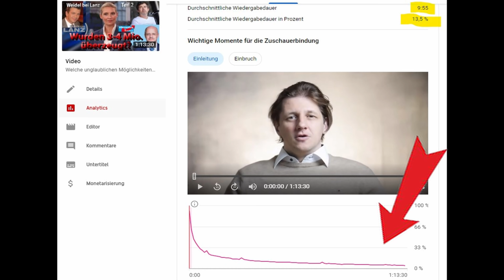Wie Oliver Kirchner (AfD) eine Grüne auflaufen ließ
Wie Oliver Kirchner (AfD) bei der mdr-Wahlarena 2021 anlässlich der Landtagswahl in Sachsen-Anhalt Cornelia Lüddemann (Grüne) bei ihrer Unterbrechung auflaufen ließ, darum geht es in diesem Video. Die Sendung war am 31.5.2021.
Weitere Teile über die unfair geführte Sendung folgen, darunter ein Zusammenschnitt aller Passagen mir Oliver Kirchner, Statistiken und eine nähere Betrachtung wichtiger Elemente der Sendung, die die Unfairness belegen.

0:00 Einleitung
0:17 O-Ton Wahlarena (Minute 27-31)
4:16 Kommentar mit Ausschnitten

Bankverbindung
Politik, Psychologie & anderes
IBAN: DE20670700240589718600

Wichtige Informationen:
Metastudie von John Ioannidis zur Feststellung der Mortalität von Covid-19:

Nachrichten:
Epoch Times, NTD, Zentralplus, PI News – prof. Nachrichtenmagazine
Lion Media

Virale Videos:
Ritter der Meinungsfreiheit, Die Wahrheit des Admirals
Für Gerechtigkeit
CLIPS Returns

Gleichberechtigt – Wahlkampfstrategie

MMnewsTV – Kommentierung

Honigwabe - Streams